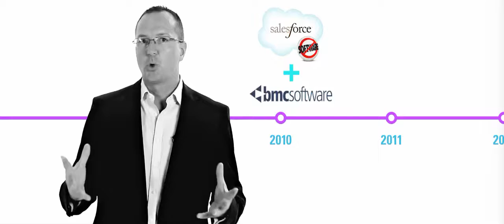BMC Software | Teaser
Use of social media and emerging technology has grown.  The sheer consumer expansion of IT has lead to new approaches to IT.   Join us at Dreamforce 2012 to see what we have in store for you this year.

Production Company: Company Man Studios
Format: Web, Promotional Video